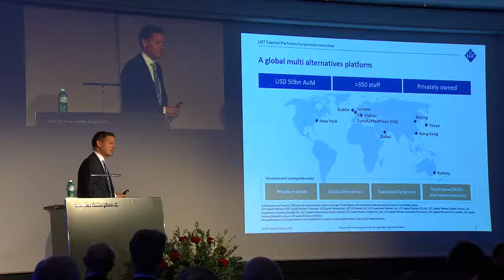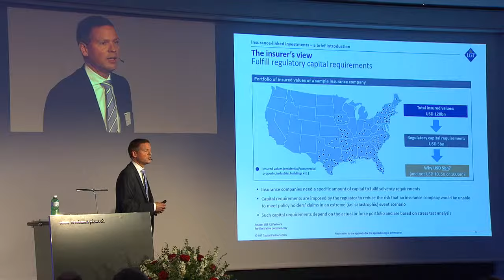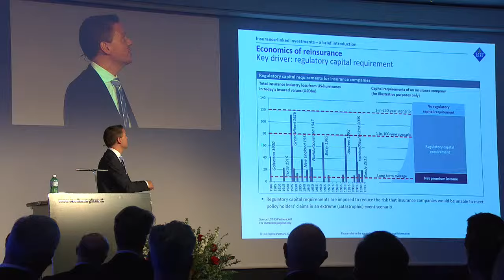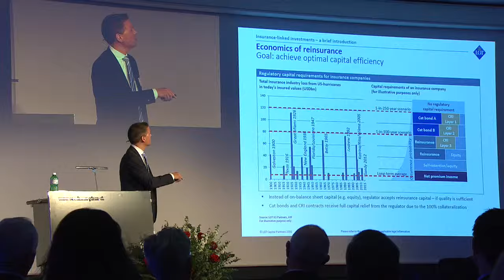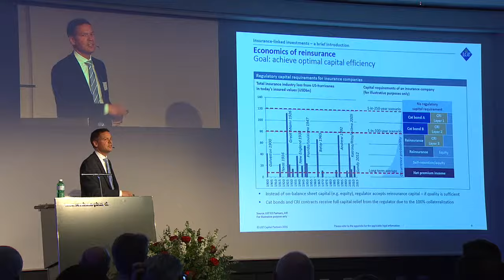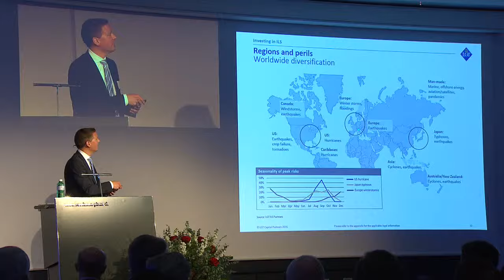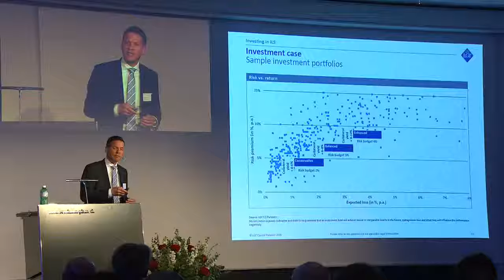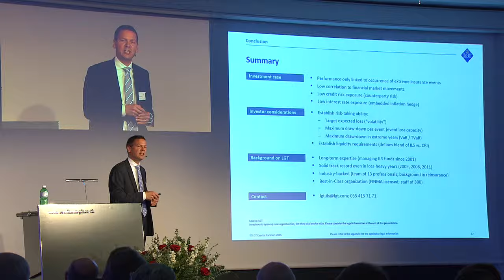LGT ILS Partners, Mr. Michael Stahel